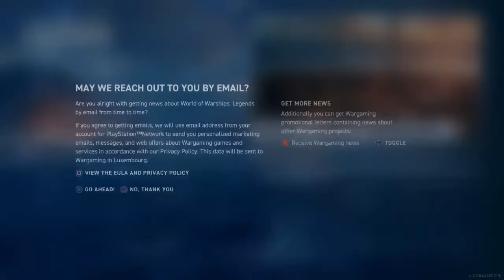World of warships legends ps4 gameplay||world of warship